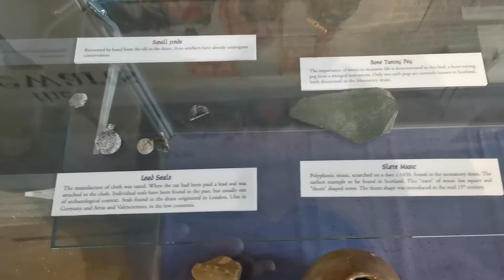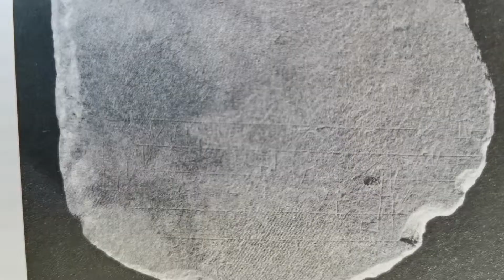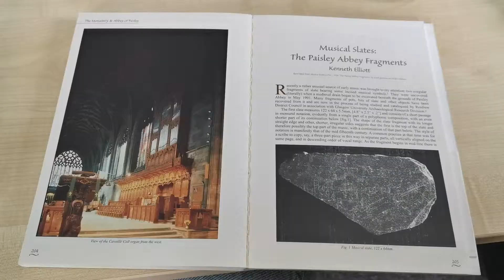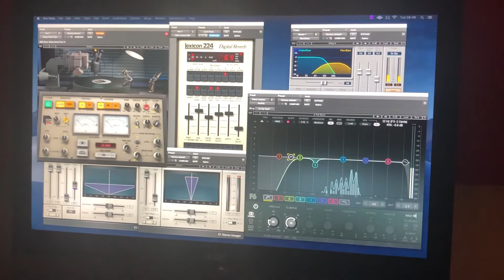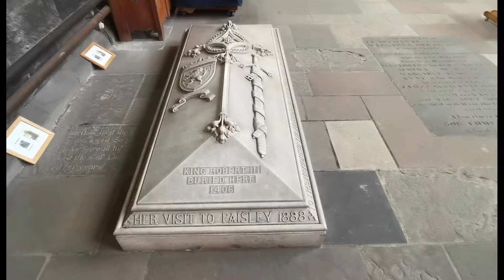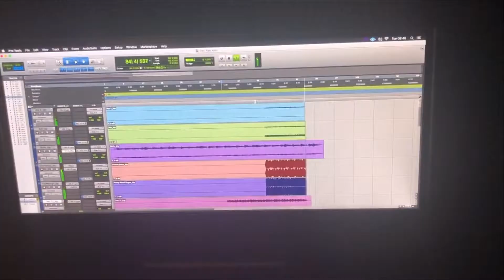Reviving the Music of Paisley Abbey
A documentary on the musical slates found in the excavated drain beneath Paisley Abbey and how it inspires musicians to compose their own music.